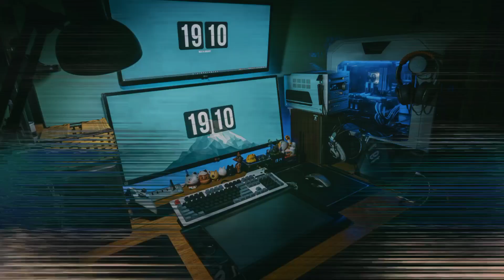Infinix hot 11 pro price in Pakistan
Title

Infinix hot 11 pro price Bangladesh,
hot 11 pro price in Pakistan,
lunch date Infinix hot 11 pro,
Infinix hot 11 pro full specification,
Infinix hot 11 pro price in Pakistan with full specification review,
hot 11 pro review and unboxing,
Infinix hot 11 pro specs,
Infinix hot 11 pro 8gb ram 128gb rom,
Infinix hot 11 pro 4gb ram 64gb rom,